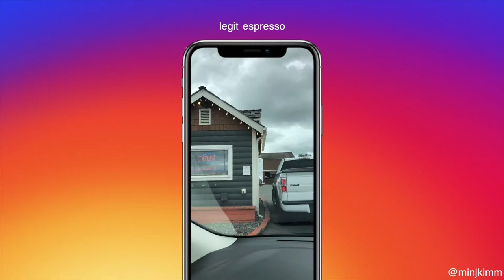Mt. Rainier Waterfall Meditation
Location: Wonderland Trail
Date: Early July, 2018
Activity: Backpacking
With: Solo